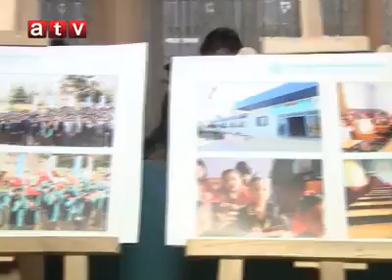خبر: از میان دوازده مکتب افغان تورک در افغانستان، هفت باب آن طی تفاهم نامه‌ای به بنیاد معارف تورکیه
خبر:
از میان دوازده مکتب افغان تورک در افغانستان، هفت باب آن طی تفاهم نامه‌ای به بنیاد معارف تورکیه انتقال یافته است.
انوراوزگون گزارش می دهد.